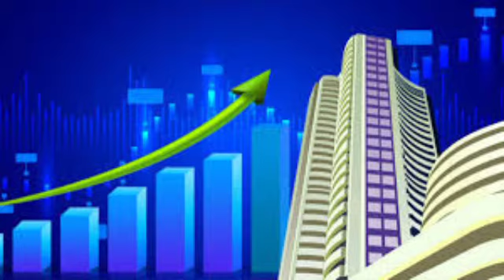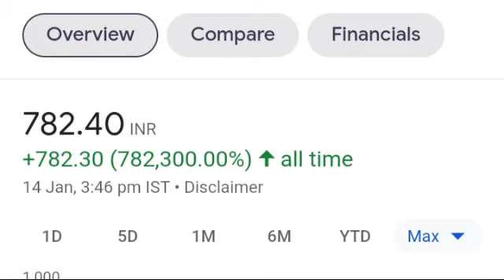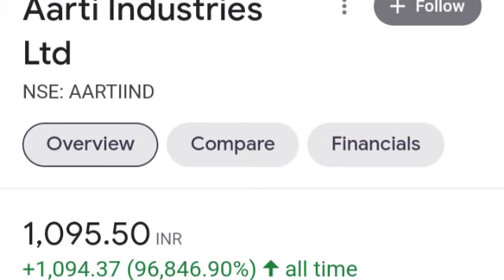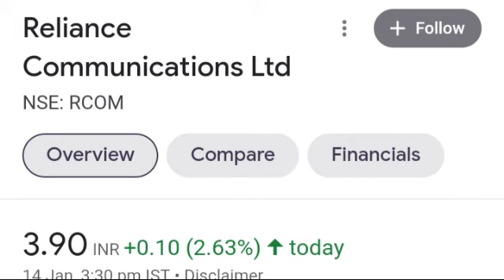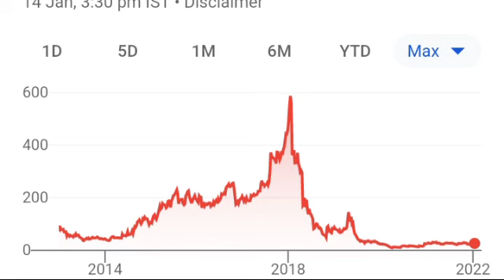How to find multibagger stocks।। Multibagger share kaise khoje।। Multibagger stock analysis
Multibagger share
How to find Multibagger stock
How to search Multibagger share
Best penny stock
how to Find best penny stock
How to Search best quality stock
Best Shares in stock market